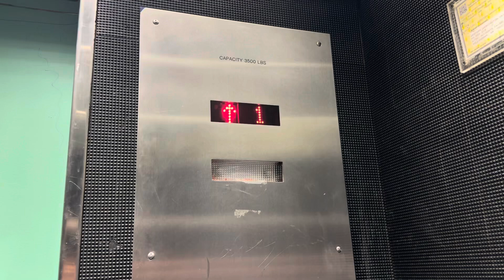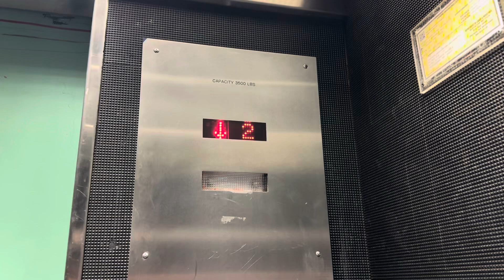1973 Montgomery (Mod by Dover) Traction E Elevator at WWU Enviro Studies Bldg in Bellingham WA